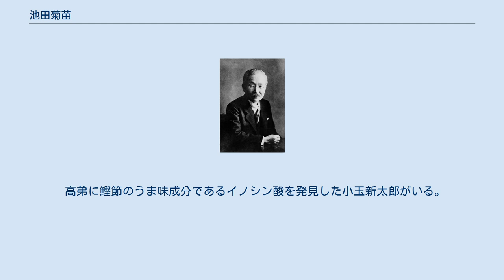池田菊苗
池田菊苗 池田 菊苗（いけだ きくなえ、1864年10月8日（元治元年9月8日） - 1936年5月3日）は、戦前日本の化学者。
東京帝国大学理学部化学科教授。
「日本の十大発明」の一つといわれるうま味成分、L-グルタミン酸ナトリウムの発見者として知られる。
 現在、世界中で広く普及しているうま味調味料の発見者で、その成分はL-グルタミン酸ナトリウムであることを解明した。
幼少期より昆布のだしに関心を持ち、湯豆腐のだし汁昆布の研究に着手。
妻である貞を夜、昆布を乾物屋に買いに走らせ1907年（1908年）に約38 kgの昆布（約12kgの乾燥昆布）から煮汁をとり（菊苗は昆布を茹でるだけで昆布を刻んでいたのは妻の貞であった）、うま味の素であるL-グルタミン酸ナトリウム約30 gを得ることに成功。
 1908年（明治41年）4月24日には「グルタミン酸を主要成分とする調味料製造法」に関する特許を出願し、3か月後の7月25日に特許登録された。
池田から事業経営を任された鈴木三郎助（当時鈴木製薬所代表）により、「味の素」という商品名で製造販売した。
その後、味の素株式会社へと発展した。
 甘味、酸味、塩味、苦味に次ぐ第五の味とされる「うま味」の存在に関しては、長く学界で議論されてきたが、その後、舌の味蕾に存在する感覚細胞にグルタミン酸受容体が発見されたことから、味覚の一つとして認められるようになり、日本語のUMAMIのまま世界に通じる様になった。
その後さらに、消化器官にも受容体があることが明らかにされ、胃にうま味が入ると、消化を促進する効果があるとする生理学的学説が示されている。
 高弟に鰹節のうま味成分であるイノシン酸を発見した小玉新太郎がいる。